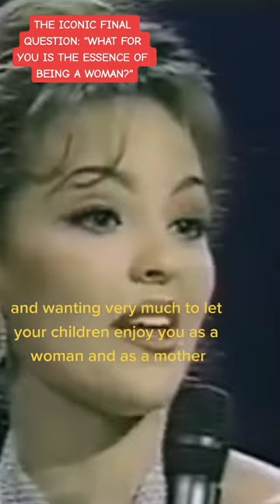miss universe first runner up1994😍Carolina Gomez from Colombia 🥳